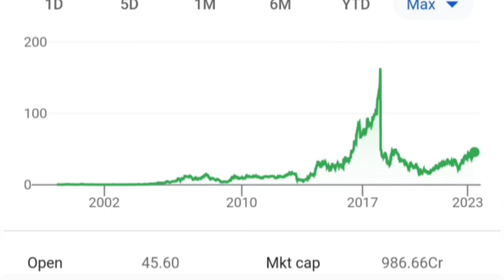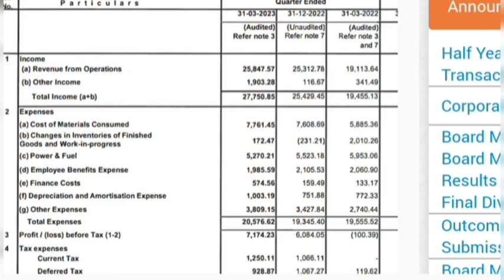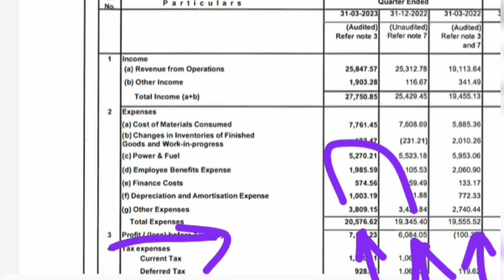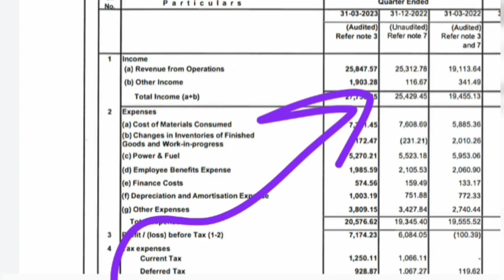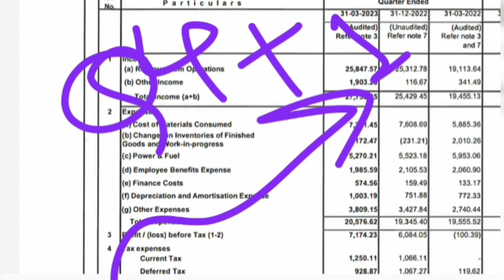Q4 Results + Dividend. Orient Paper Industries Ltd share or stock Q4 quarterly results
Topics :::::

Orient Paper & Industries Ltd share or stocks Q4 quarterly results dividend record date latest breaking news
Orient Paper & Industries Ltd share or stocks Q4 quarterly results dividend record date latest update today
Orient Paper & Industries Ltd share or stock latest breaking news today in hindi
Orient Paper & Industries Ltd share or stock latest update today in hindi
Orient Paper & Industries Ltd share or stock buy or sell experts advice
Orient Paper & Industries Ltd share or stock fundamentals analysis
Orient Paper & Industries Ltd share or stock balance sheet reading in hindi
Orient Paper & Industries Ltd share or stock future price target analysis prediction
Future Multibagger small cap shares or stocks for Investment
dividend paying stocks or shares in india
dividend paying stocks or shares in india 2023 year
highest dividend paying stocks or share in india
best dividend paying stocks or shares in india
top dividend paying stocks or shares in india 2023
dividend share list 2023